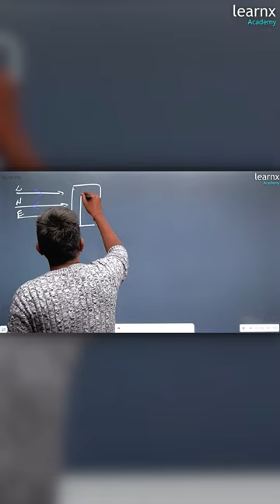Fuse as the main connection of electricity physics current study #